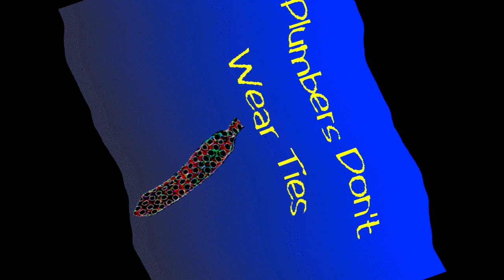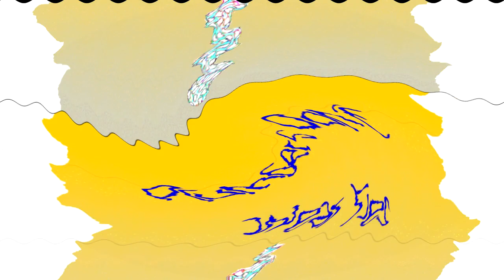Plumbers Don't Wear Ties Intro V&A Effects 7 (My Seventh Preview)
Here is a compilation of Plumbers Don't Wear Ties intro effects in my seventh preview.

My seventh preview:

1. Neutral